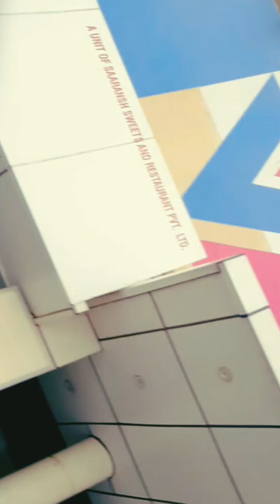Vishal Mega Mart Sector 76 vlogs kunal singh rajput